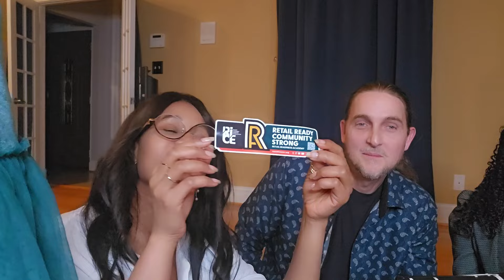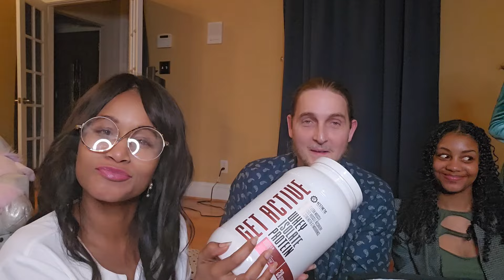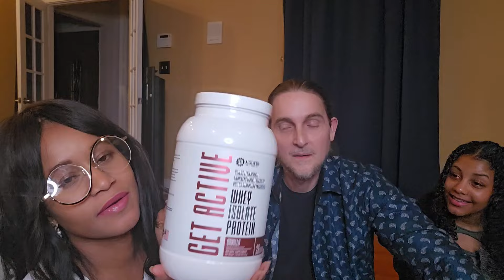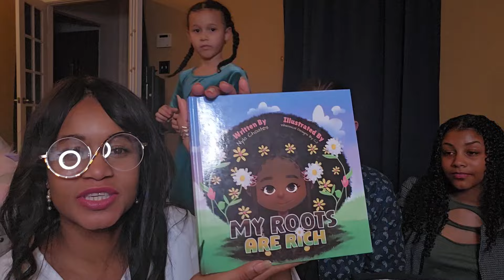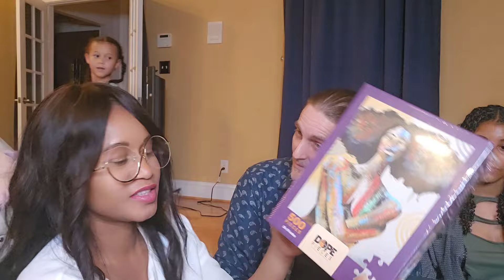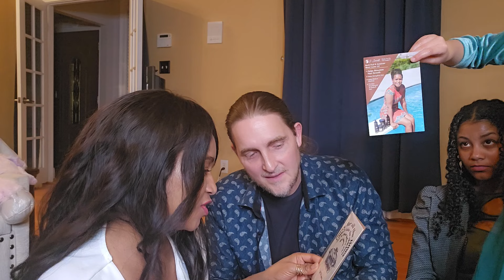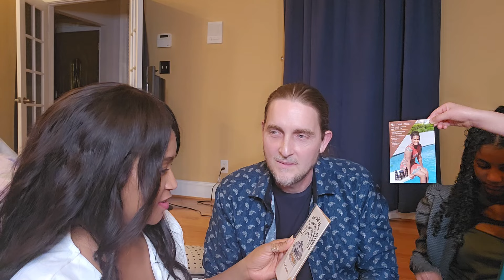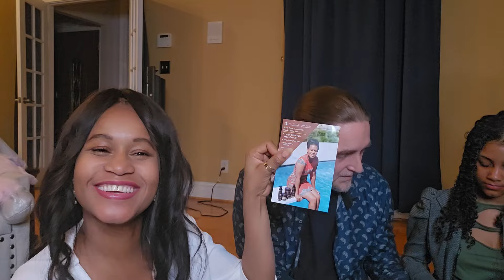MASSIVE ANNOUNCEMENT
1)Kore Beauty Co, LLC
Khroma Kolors

12) Dope Pieces
dopepieces.art

A huge thanks to @RICEATLANTA for giving our company hope and helping us to get on Retail shelves! Russell Innovation Center For Entrepreneur

PLACES YOU CAN SHOP MY PRODUCTS.

1} Don't have time to make your own diy?

5} Shop My Products On Ebay.com

☑️S-Secrets Herbal Deep Conditioning Heat cap Cordless